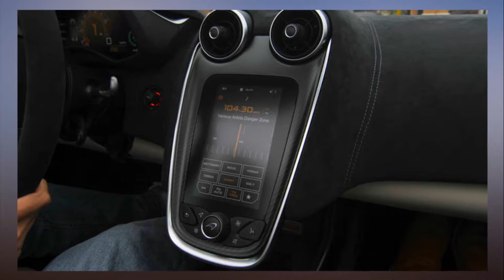2018 McLaren 570S Spider review A crowd favorite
2018 McLaren 570S Spider review: A crowd favorite.

“Holy (expletive-that-shouldn’t-be-coming-out-of-a-12-year-old’s mouth)! That costs more than my dad’s house!”

“So f-in sweet!”

Yes, the kids like the 2018 McLaren 570S Spider. If I didn’t know before Halloween night, I definitely knew after. And that was just one roving group of youngsters. I also got comments from adults: “I don’t want any candy; I just wanted to see the car.” Cops on Woodward Ave. pulled up next to me, gave a thumbs up, whooped the sirens and then revved the engine like they wanted to race. I just smiled and did not engage in their shenanigans.